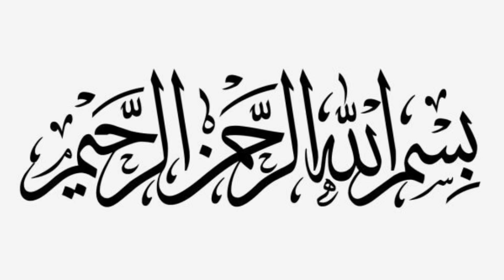Orange mocktail || اورنج موکٹل || refreshing orange mint juice by manals kitchen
| Recipe card |
Orange mocktail/orange drink
~ ingredients
Fresh orange juice 2 cups
Ice cubes 1 cup / as required
Mint leaves 2 tbsp/ hand full
White soda / sprite 1 cup for 1 glass / as required
~ procedure
Take a blender add fresh orange juice add sugar,salt,chaat masala,ice cubes or crushed ice and mint leaves blend well
Take a glass pour it in glass add lemon slice as well as mint leaves pour White soda in glass
Sparkling orange mocktail is ready.serve it cool its very refreshing summer cooler drink .must try this recipe in this summer and let me know in comments .